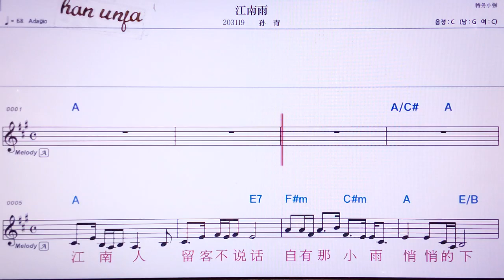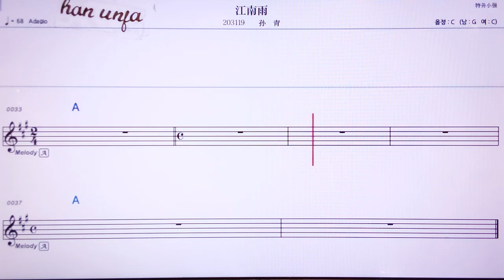💖쟝난위/쑨칭 👍MR,노래방, 악보, 코드,Karaoke With Sheet Music